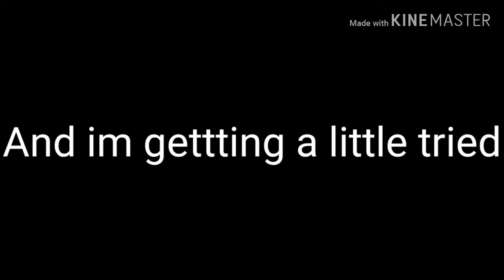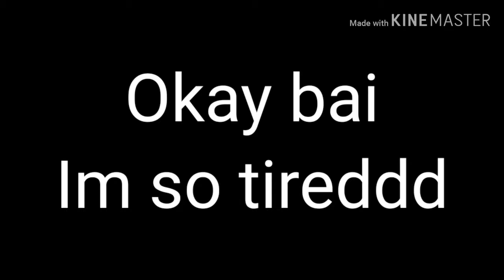Lemon Boy || GLMV || Roblox Flicker || [Sabrina X Vinny Wwww]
Hello
I'm so sorry for being extremely lazy on this glmv
I need good motivation T^T
Please help

And etc...

Here is a little backstory:

Sabrina and Vinny Has Been Friends Since Kindergarten. Sabrina started to grow feelings for Vinny. She Didn't Tell Him Because She Was Scared If It Would Hurt Their Friendship. They would hangout everyday. As They Got Older,  Vinny Got to study in [insert any country], Sabrina Missed Him. Sabrina decided to move in with her mom So That She Could Remember The Memories that she had with him. Years Pass By, Sabrina's Mom Passed Away, She Feel Like She Wanted To Give Up On Life. As Soon As She Pack Her Stuff To Move Out. She Wanted To Take The Last Look Of Her Garden. But She Saw Vinny Waiting For Her. She Quickly Hug Him, And She Said that he would leave her. She Lost Everyone That she Love. Vinny Felt Sorry For Her He Said He Was Sorry For Leaving Her Behind. He Promise To Her That He Would Never Leave Her Again. Idk how he moved in with her because I'm too lazy to think. Btw They Ain't Married or friends or anything. They couples.
I'm sorry if you don't ship this both of these characters. I jusT shiP them. I don't judge on Vinny x [insert any boys or girls] I Made Him Bi 👀 btw